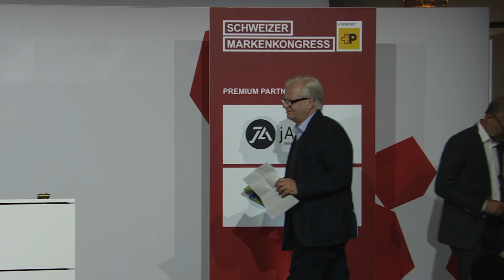Katjes: Marketing als Spielidee | Schweizer Markenkongress 2024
Die Dinge mal anders machen! Genau das macht Tobias Bachmüller, geschäftsführender Gesellschafter bei Katjes. Angefangen damit tierische Gelatine aus dem Fruchtgummi zu werfen, verfolgt er bis heute eine klare Spielidee und schafft damit eine der beliebtesten & erfolgreichsten Love-Brands in Deutschland.

Tobias Bachmüller, geschäftsführender Gesellschafter, Katjes Fassin